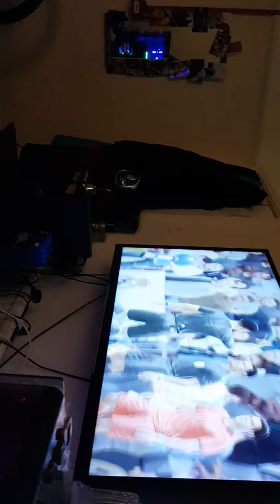Whan you try to win. You become to nervous